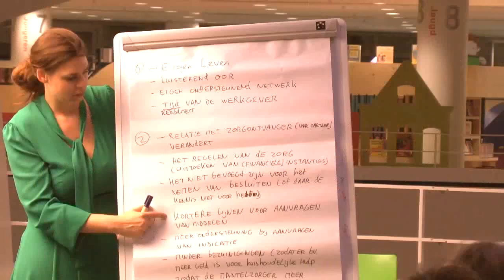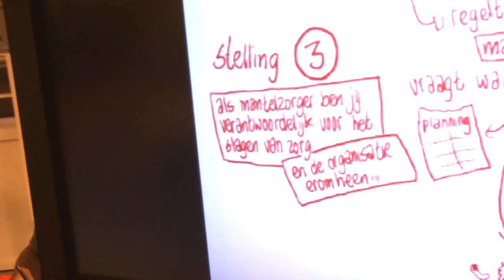Debatavond bibliotheek De Tweede Verdieping: Mantelzorg in Nieuwegein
Dit is een video met een nabeschouwing van de debatavond over Mantelzorg in Nieuwegein in de bibliotheek De Tweede Verdieping. Productie: Promare.